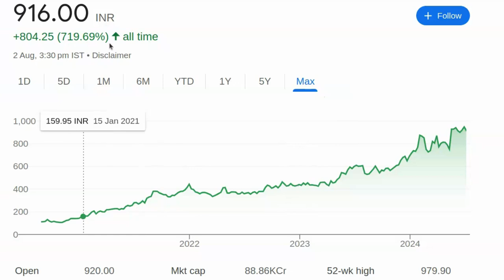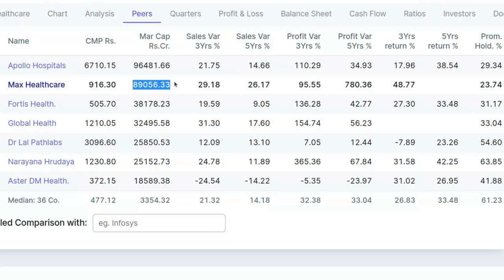FIIS ने इस शेयर में 56% से ज्यादा खरीदी, शेयर ने बदली रंग | Share Market News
पेन स्टॉक्स की जानकारी:

- 2024 में खरीदने के लिए बेस्ट पेन स्टॉक्स